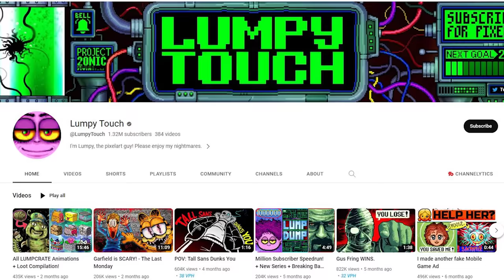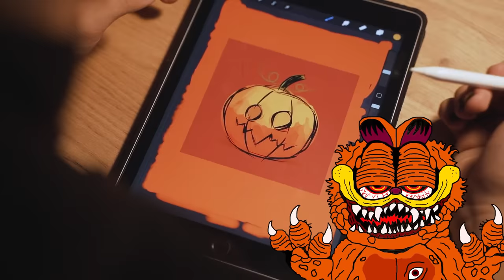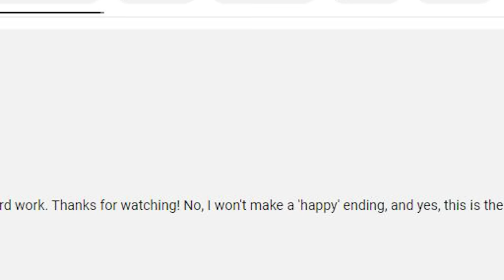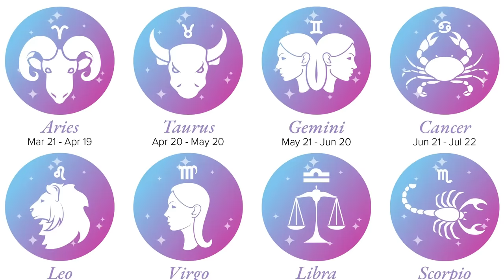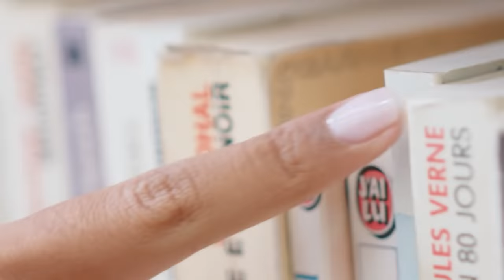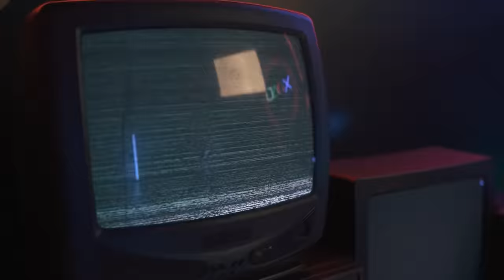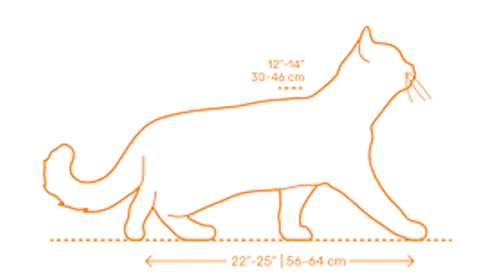Gorefield Full Lore Explained (Garfield Creepy pastas)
Gorefield: A Disturbing Deep Dive into Gorefield's Lore in fnf

Artwork Credits:

The World is Going to End, Jon by Dyemooch

Gorefield Horrorscopes Complete Artists:

Aries Gorefield was designed by William Burke.

Taurus Gorefield was designed by Rojom/Jars.

Gemini Gorefield was designed by Fallen_Guardian.

Leo Gorefield was designed by Chippledipple.

Virgo Gorefield was designed by stillinthesimulation.

Libra Gorefield was designed by Quinton Reviews.

Scorpio Gorefield was designed by KikimoraBlue.

Sagittarius Gorefield was designed by Smiley_Dafe. Be sure to follow him on Instagram!

Capricorn Gorefield was designed by OmegaBlack. Be sure to follow him on Twitter!

Aquarius Gorefield was designed by forgotaboutironfleet.

Pisces Gorefield was designed by Zoiddddddberg.

About FNF

Timestamp
0:00 - 0:47 Gorefield's Origin
0:48 - 5:09  Garfield Gameboy'd COMPLETE
5:10 - 16:00 Gorefield Horrorscopes
16:01 - 17:21 SCP-3166 Gorefield
17:22 - 17:29 Outro